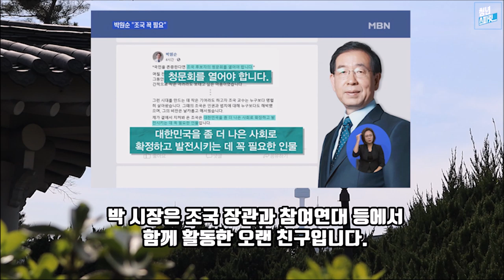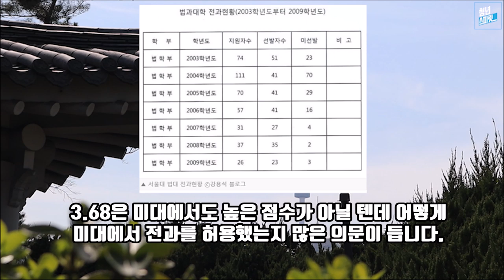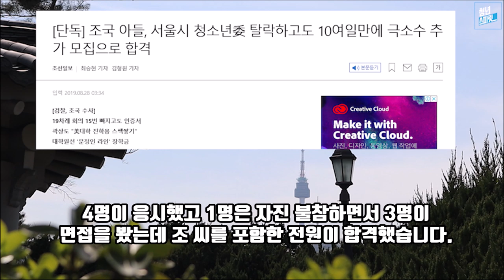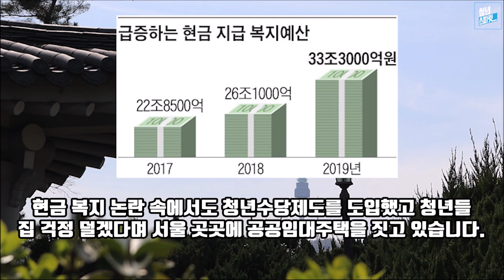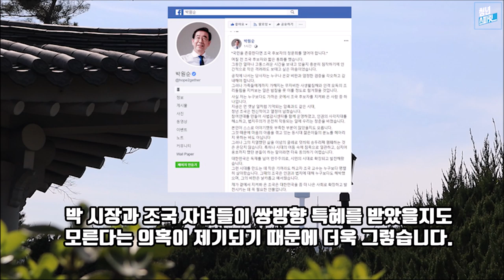이제 박원순 당신 자식들 차례다!